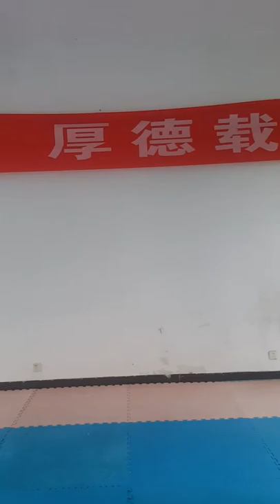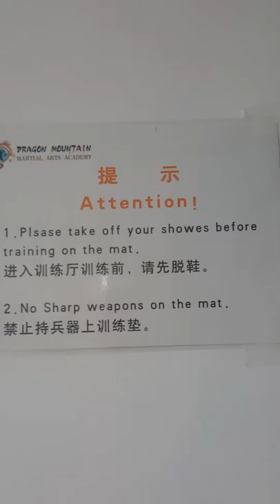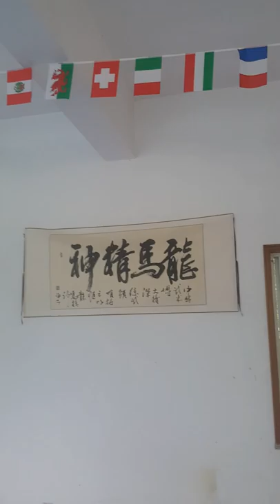Inside Dragon Martial Arts Academy Training Hall, Rizhao, Shandong, China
A look inside the training hall